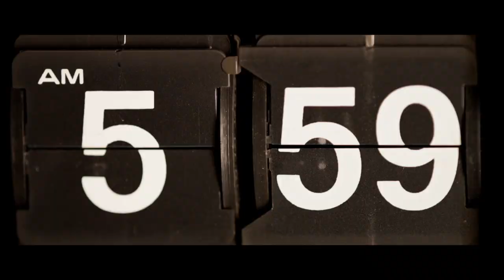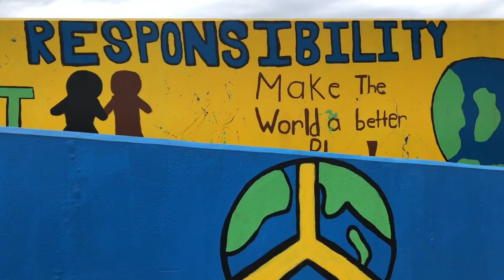Dicas da minha dieta cíclica de carboidratos e rotina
Dicas, Rotina Fitness, dieta cícilca

Contagem dos macros da dieta cíclica

dias low

40% gordura
30% proteina
30% carboidrato

dias high

20%gordura
30%proteína
50% carboidrato

seg low carb
terça low carb
quarta high carb
quinta low car
sexta low carb
sabado high car
domingo low carb ( com uma refeição off e treino off)

Receita do Muffin:

Muffins de Banana com Aveia

INGREDIENTES
1 banana amassada
1 ovo
½ colher de chá de baunilha
¼ xícara de mel
1 colher de chá de canela
¼ colher de chá de sal
½ xícara de iogurte grego
1 xícara de leite
1 ½ xícara de aveia

Coberturas opcionais
Morangos
Amoras
Maçãs
Amora silvestre
Framboesas
Nozes

PREPARAÇÃO
Pré-aqueça o forno a 350ºF / 180ºC
Em uma tigela de tamanho médio, amasse uma banana madura até ficar macia.
Adicione o ovo e mexa
Adicione baunilha, mel, canela, sal e iogurte grego e misture. Em seguida, misture a aveia e, finalmente, misture o leite.

Asse 35 minutos.
Deixe esfriar por 5 minutos.
Apreciar!

Caso fique mole, tudo bem...É uma receita que endurece na geladeira.
Mas talvez da próxima vez você pode colocar menos leite.

TREINO:

20 minutos de exercícios aleatórios
3 séries do máximo que conseguir.
sem intervalo
feito com calma

ROTINA:

Minha missão é ser melhor do que ontem.
escolho UM quesito por dia...exemplo: Hoje serei melhor no meu treino pois achei que ontem não dei o meu máximo...
ou, hoje serei melhor mãe, vou fazer alguma atividade com as crianças, prestar mais atenção na alimentação deles...
ou, Vou estudar com maior atenção hoje...etc..etc...

Vamo que vamoooo

Tenho 10 vagas a partir de 10 de Junho.AVISO:

SIGA AS REGRAS DO YOUTUBE SEMPRE!
NÃO É PORQUE EU COMPARTILHO OS MEUS TREINOS QUE VOCÊ TEM O DIREITO DE USAR AS IMAGENS/VÍDEOS...OK?
FALE COMIGO.

Respeite os direitos autorais. Envie apenas vídeos feitos por você ou dos quais tenha os direitos de uso. Isso significa que não é permitido enviar vídeos que não tenham sido feitos por você ou utilizar conteúdo de propriedade de terceiros, como músicas, trechos de programas protegidos por direitos autorais ou vídeos feitos por outros usuários sem as autorizações necessárias. Acesse nosso Centro de direitos autorais para mais informações.